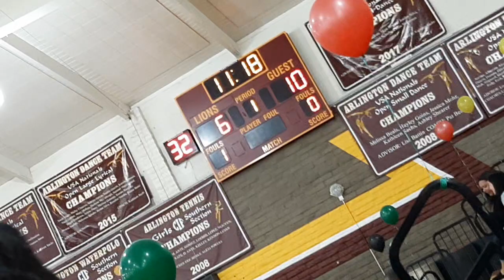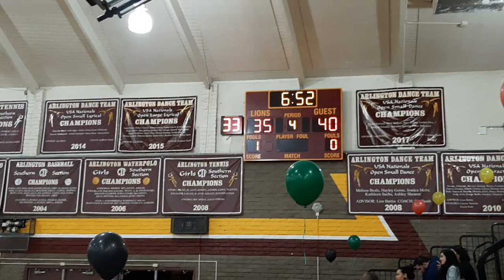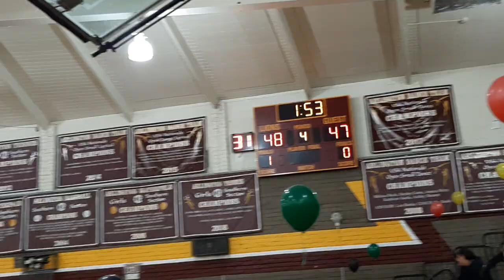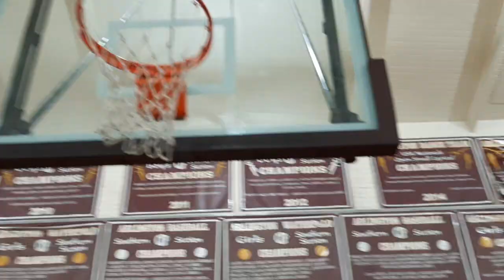Arlington Staff Basketball Game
Let's go, Gold Team or Black Team who will win